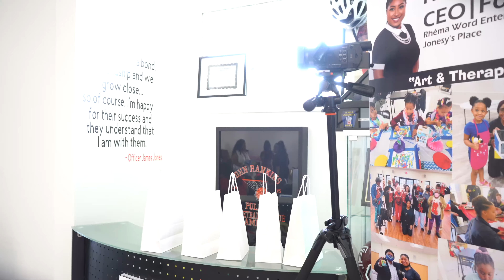4U PINK SOX AWARDS CEREMONY, 2022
PINK SOX 4U AWARDS AND RECOGNITION CEREMONY, 2022 at Forest Park, Georgia